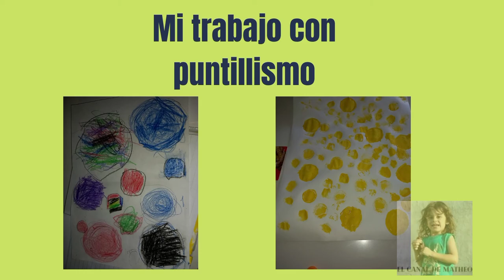Arte para niños. Gabino Amaya Cacho, pionero en pintura con Puntillismo abstracto.🖌🖌🖌🖌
Hola a todos, hoy les traigo un video para aprender algo de arte. En el colegio nos están enseñando distintas técnicas para pintar, entre ellas, el puntillismo abstracto. Esta técnica la aplica Gabino Amaya Cacho, un gran artista que hizo muchos cuadros. Aquí les contamos algo de su historia y algunas pinturas realizadas por él. Es totalmente gratuito y con ello nos ayudas a que el canal crezca día a día.
Puedes seguirme en Facebook  /matheo.retamar y en

Bienvenidos a "El canal de Matheo".